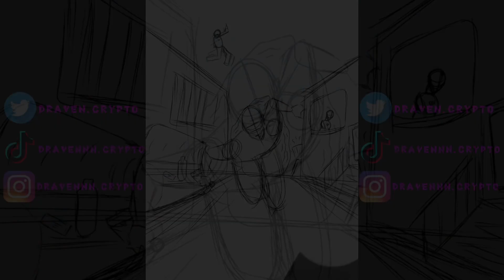|part 2| wraith Apex Legends